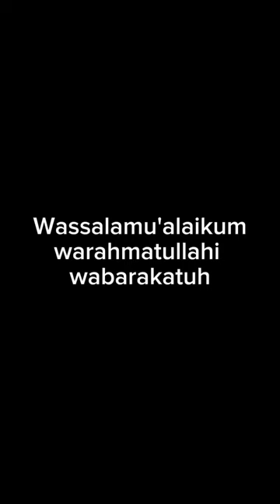VLOG TOURING KE DESA NAHI